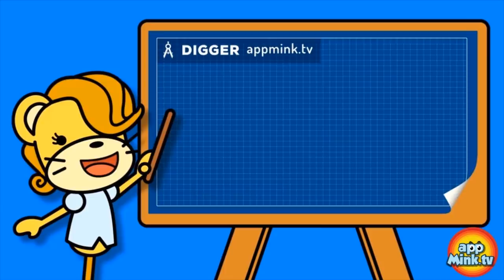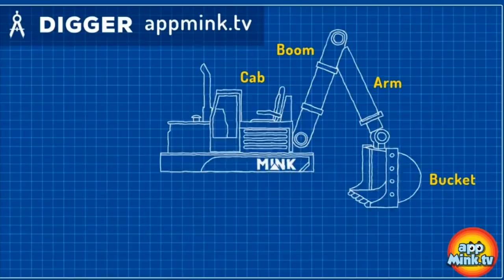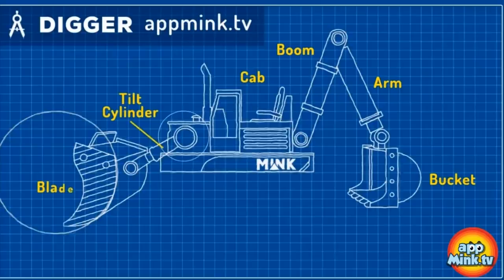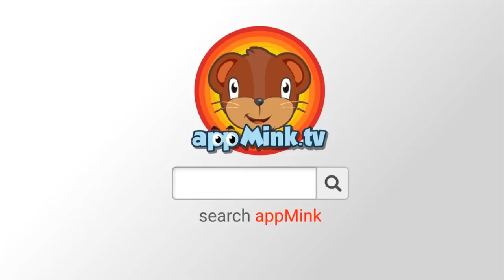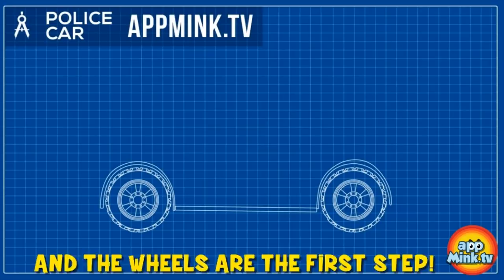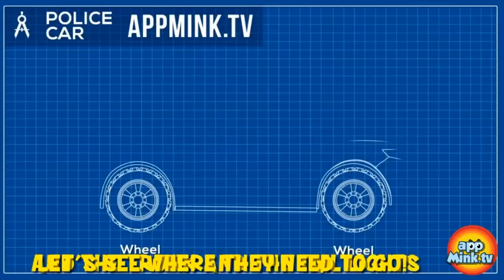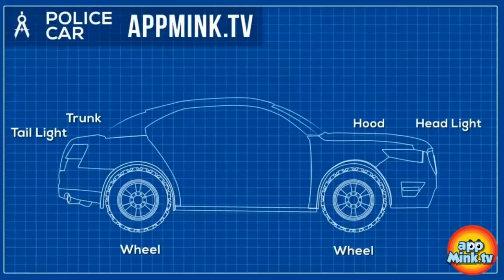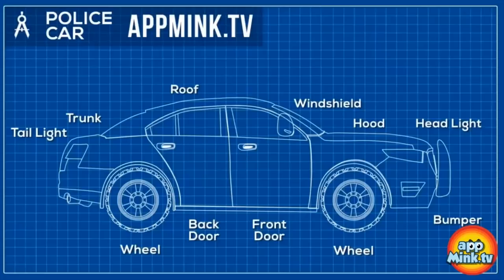appMink kids video: Construction Digger Rescue the Steam Train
1. appMink Making a Digger - Construction Digger rescue the Steam Train
2. appMink Police Force & Police Cadet Car catch Evil Bus Clone
3. appMink Team Police - Mink, Police Car & Walkie Talkie Against Evil Dr. Pig, Chase Cars Kids Cartoon
4. Garbage Truck Fight - appMink Team Saves Appmink Town, Garbage Truck Videos for Kids
5. Kart Racing with Mink - Monster Truck, School Bus, Fire Truck & Construction Toy Truck Cars Race, Go Kart Racing, Kids Animation
6. Bank Robber - appMink Police Car, Fire Truck & Garbage Truck Robber Chase, Chase Cars Kids Cartoon
7. appMink Making a Police Car - Police Chief & Walkie Talkie Ride Hoverboard and Build a Police Car
8. Superhero Vehicle Chase - Fire Truck, Police Car & Police Helicopter Robber Chase, Cars Kids Cartoon & Kids Videos